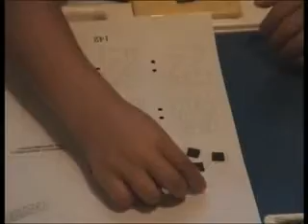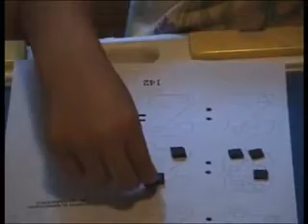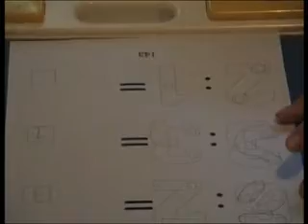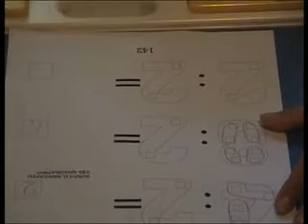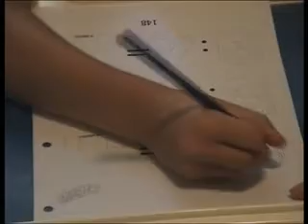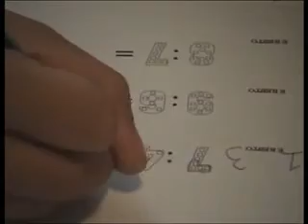PICCOLO PITAGORA 2 - DIVISIONE SEMPLICE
Per eseguire la divisione 8:2 vengono disposti i blocchetti sulle zone di applicazione del dividendo (8), poi si trasferiscono fino ad esaurimento sul divisore (2) collocandone in pari quantità, quindi su ogni zona di applicazione sono sovrapposti quatttro blocchetti, che costituiscono il risultato dell'operazione. Si possono anche raggruppare per due le zone del dividendo (8) con una matita, si rileverà che il 2 è contenuto quattro volte nel numero 8.